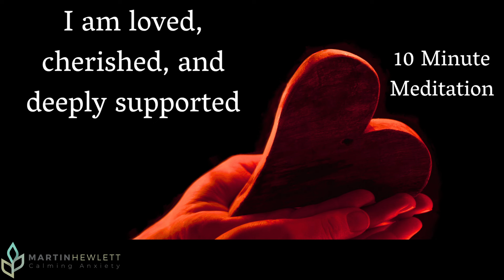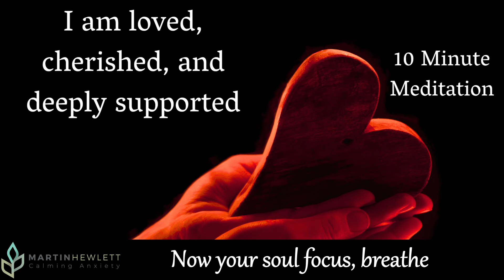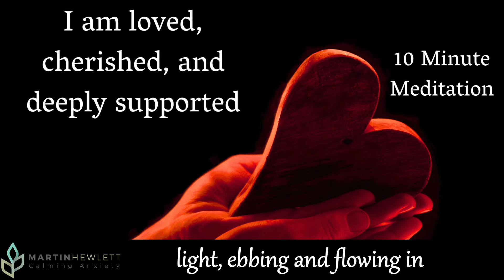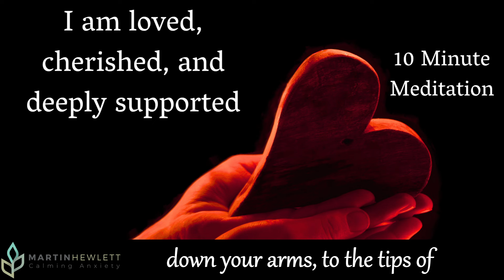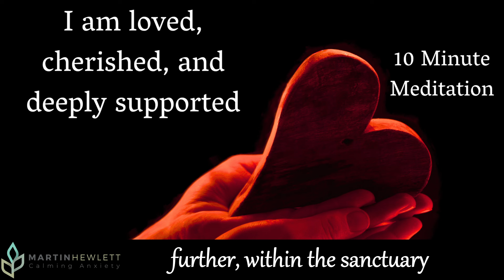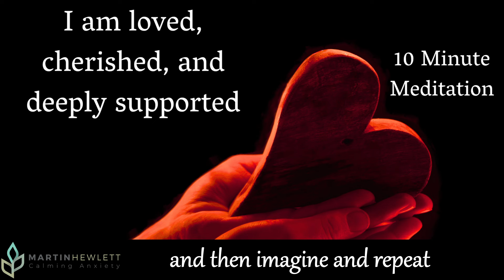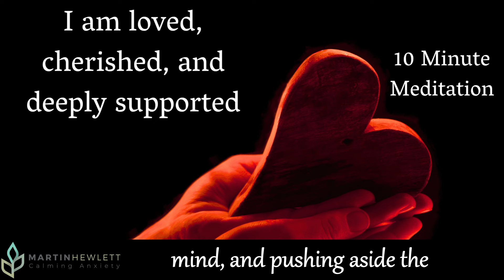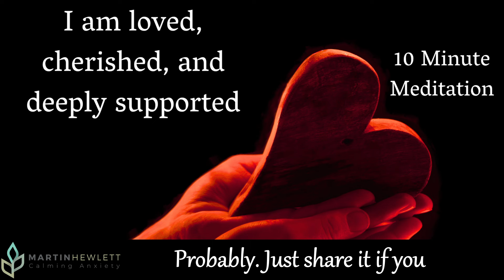I am loved, cherished, and deeply supported - Gentle, Guided meditation